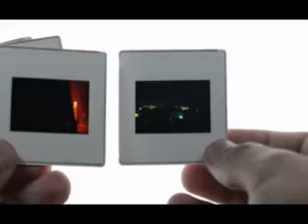Main Shadi K Liay Ready Hun | Wedding | Marriage Program 935